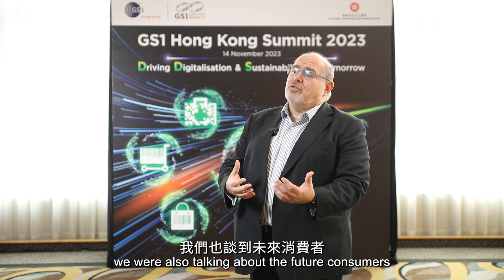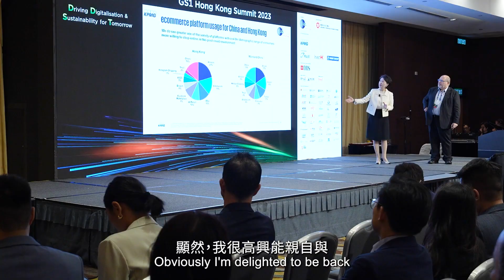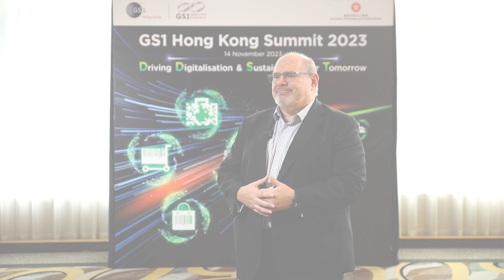GS1 HK Summit 2023 – Anson Bailey from KPMG China Shares Key Trends for Businesses 畢馬威中國分享企業未來需要關注趨勢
At GS1 HK Summit 2023, Anson Bailey, Head of Consumer & Retail, Asia Pacific, KPMG China shared key trends for businesses – embrace digital, embrace the change, and…..